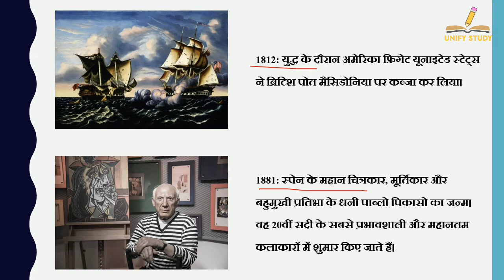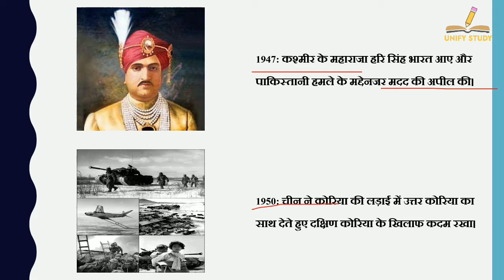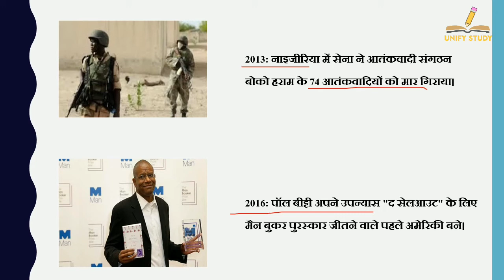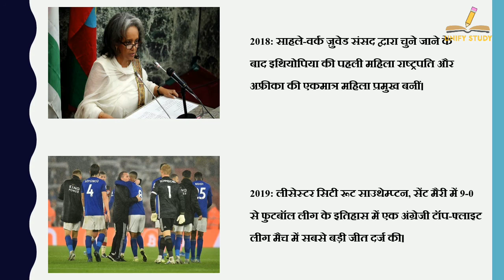25 अक्टूबर का इतिहास | History Of 25 October | Today History | On This Day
25 अक्टूबर का इतिहास | History Of 25 October | Today History | On This Day | 25 October History | 25Sep | History of 25 sep | 25 Sep History